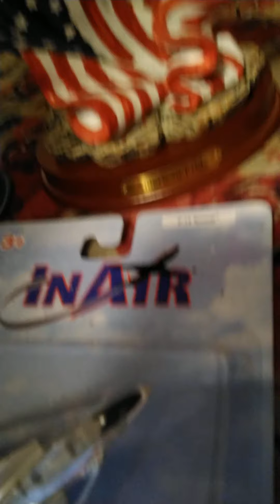Greg Cucina sings "Where the Stars and Stripes and the Eagle fly"